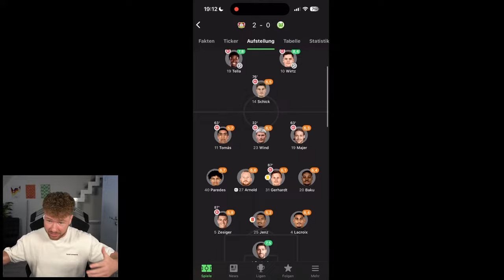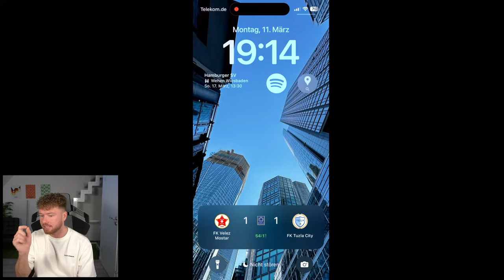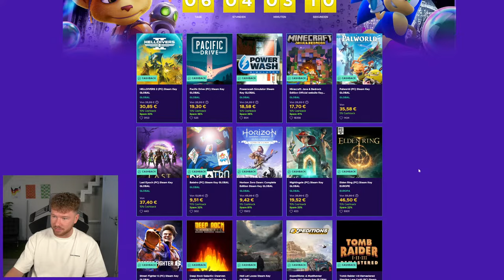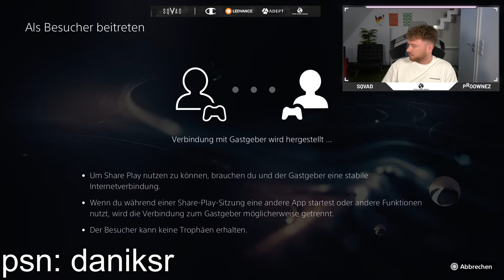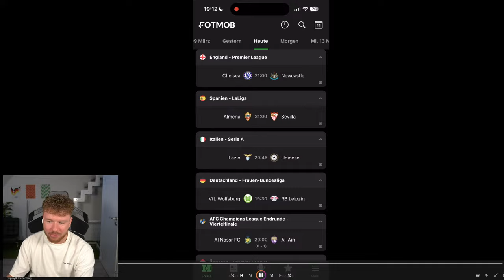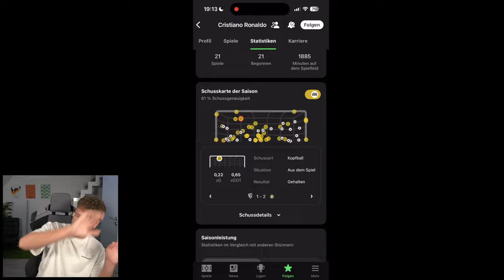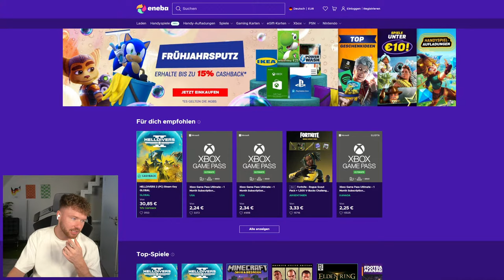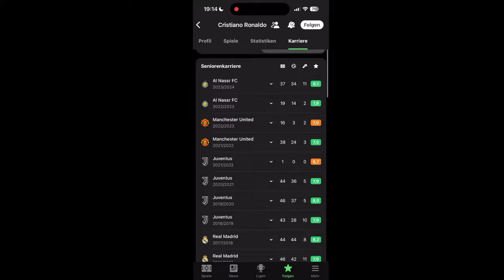UNLIMITED ICON PACKS 😱🔥 TOTY ICONS, THUNDERSTRUCK ICON & MEHR IN PACKS ❗😳